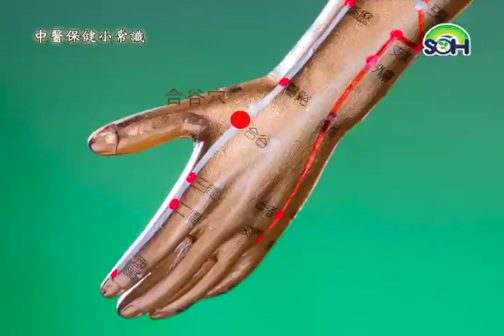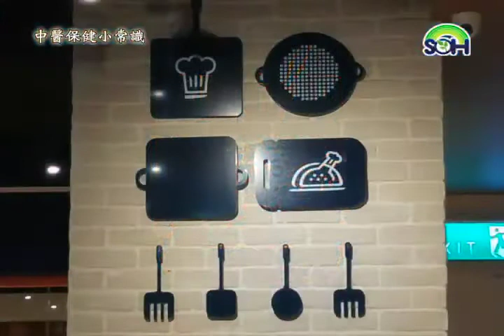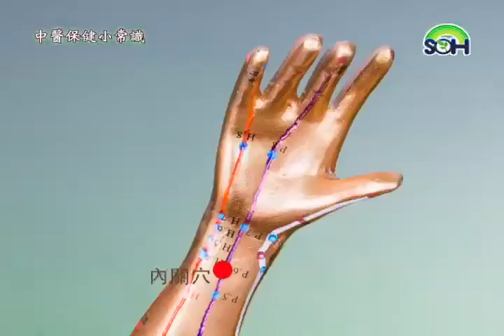【中醫保健小常識】穴位按摩 健康過好秋 第42集